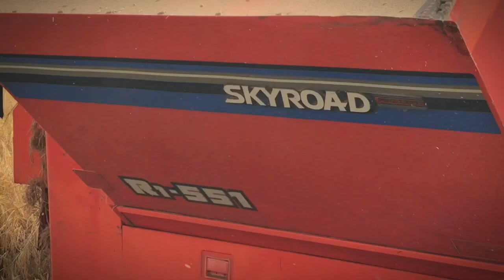Kubota in Pakistan,kubota combine r1 551 pro working mashallah in awanzarifarm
Kubota in Pakistan,kubota combine r1 551 pro working mashallah in awanzarifarm m

Kubota in Pakistan,kubota combine r1 551 pro